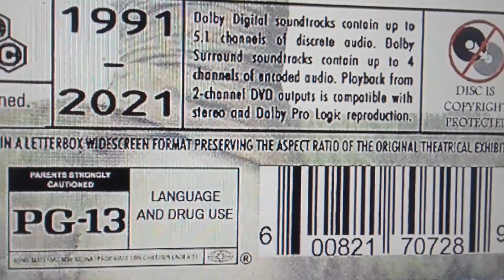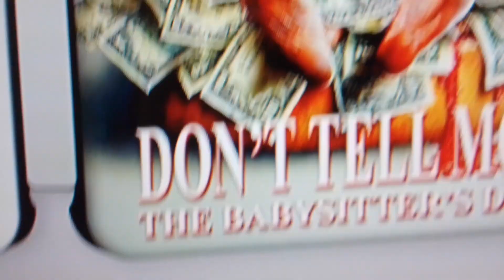Don't Tell Mom the Babysitter's Dead Blu-ray 30 TH ANNIVERSARY EDITION😲😲😲😲😲😲👌👌👌👌👌👌👌